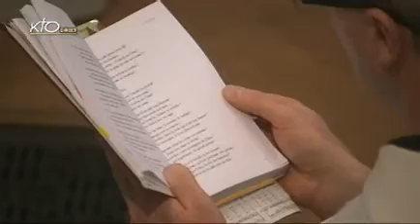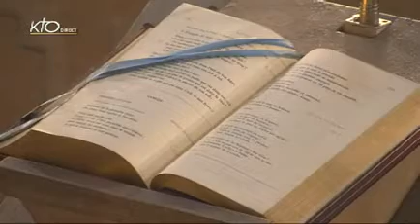Vêpres et Eucharistie du samedi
Vêpres et messe à St-Gervais du 10/09/2011.